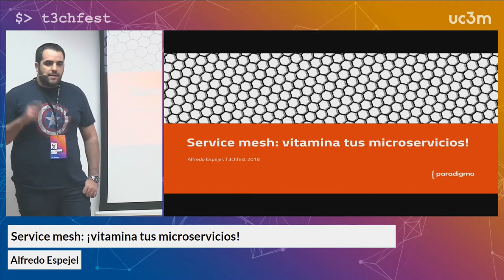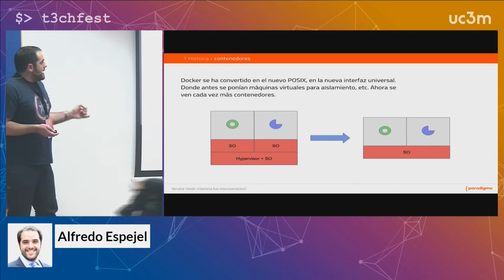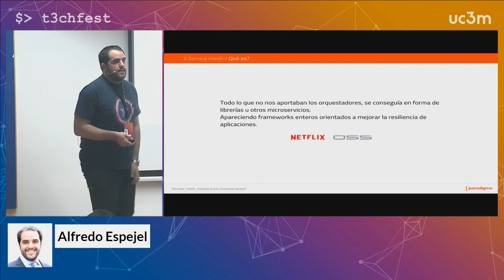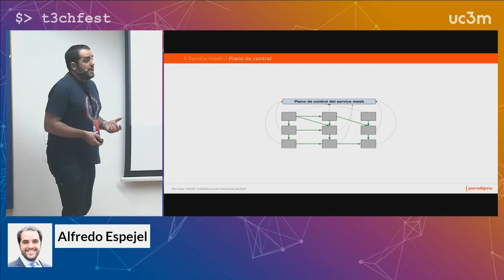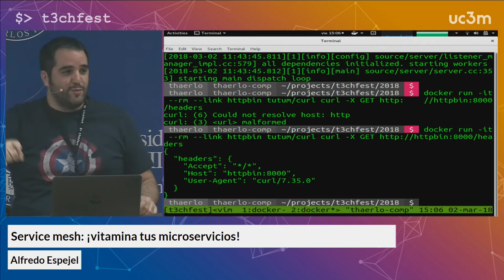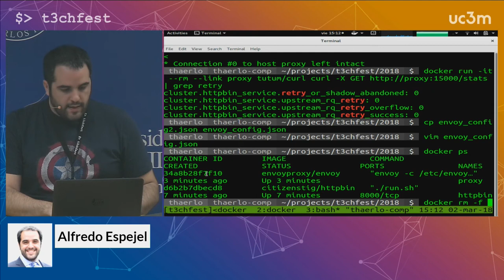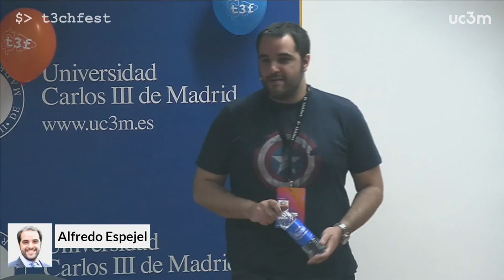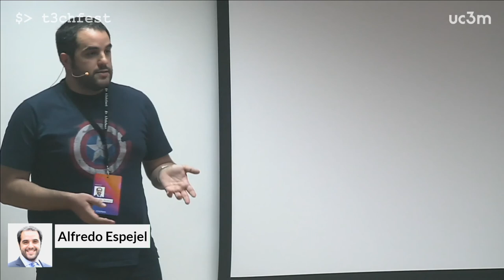Service mesh: ¡vitamina tus microservicios! | T3chFest 2018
Por Alfredo Espejel